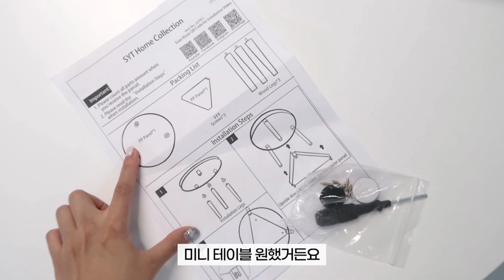한국리뷰 믿고 삼! 삶의 질 상승템!1000원부터 2만원 알리익스프레스 추천! 자취템 부터 인스타 감성 인테리어 제품, 집들이 선물, 가닥 속눈썹,샤오미 구강세정기 워티픽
구매방법 !
원하시는 제품 선택 후, 구매로 넘어가서
프로모션 코드 입력 후 금액 확인하시고
결제하시면 끝 입니다^^!

만약 여러개 구매하실 경우 각각 구매하셔야해요!
코드 한번에 하나 사용가능합니다 ㅠㅠ
꼭 참고해주세요^^!

1) 블라우스 (선착순: 30개 - 10-14일 무료배송)
=최저가: $5.57

( 컬러 재고 하얀색 밖에 없어요!! )

2) 티셔츠 (선착순: 30개 - 10-14일 무료배송)
=최저가: $1.03

3) 테이블 램프 (선착순: 30개 - 5일 무료배송)
=최저가: $7.74

4) 휴대용 다리미 (선착순: 30개 - 5일 무료배송)
=최저가: $7.26

5) 샤오미 미지아 F300 휴대용 구강 세정기 (선착순: 30대 - 5일 무료배송)
=최저가: $18.69

6) 3D LED 디지털 시계 (선착순: 30개 - 5일 무료배송)
=최저가: $0.96

7) 접이식 의자 (선착순: 30대 - 5일 무료배송)
=최저가: $9.76

8) 태이블 (선착순: 30대 - 5일 무료배송)
=최저가: $6.37

9) 엄지 에어 쿠션
구매링크

10) 속눈썹
구매링크

/ 썸블리 X AliExpress 초특가 이벤트 /

- 진행기간: 9월 18일 오후 4시 - 9월 22일 오후 3시 59분 59초(한국 시간)
* 이벤트 한정 물량 완판시 조기 종료
선착순 구매를 못하신 분들은 일정시간 후 혹은 다음날에 코드를 다시 시도해보시면 의외의 소득이 있을 수도 있습니다!
* 진행 기간에 농협카드로 $70 이상 구매시 $5할인 추가 받을수 있습니다.

🧡제품 상세 가격 정보🧡
여성 옷 제품외에 구매시 꼭 '5/7일 배송' 표기가 있는 옵션을 구매하세요!
빠른 배송 창고 재고가 소진되면 자동적으로 일반 배송으로 바뀔 겁니다.
*전체 제품 가격은 위안화로 설치되어서 환율 이슈로 조금 변동이 있을 수 있습니다.